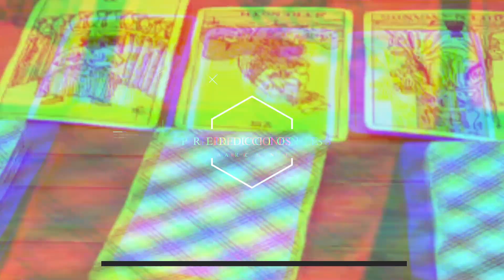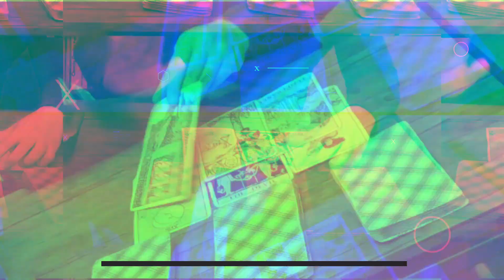Predicción de los Famosos Ricardo Montaner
En las PREDICCIONES DE LOS FAMOSOS con el maestro

Que le dicen las cartas a @Ricardo-Montaner